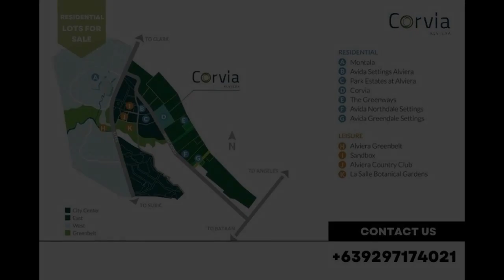Lot for Sale Corvia at Alviera Booming Real Estate in Central Luzon